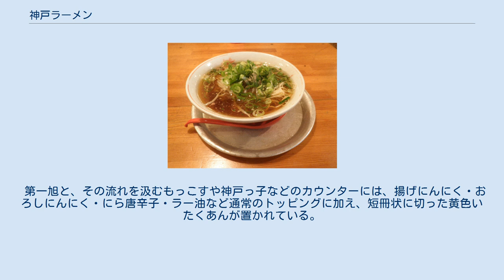神戸ラーメン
ラーメン 」 神戸ラーメン 神戸ラーメン第一旭のAラーメン 神戸ラーメン（こうべラーメン）とは、兵庫県神戸市およびその近郊で食べられているラーメンに対する呼称。
後述するように、いわゆる「ご当地ラーメン」ではない。
 神戸のラーメンにはこれといった統一した特徴は存在せず、さまざまな味やスタイルが混在している。
したがって「神戸ラーメン」は「神戸のラーメン」と同義であり、それ以上でも以下でもない。
「神戸ラーメン」という言葉は、神戸ラーメン第一旭（アサヒフーズ）が1984年にFC展開する際に名乗ったことで誕生した。
神戸市民の間では「神戸コロッケ」などと同じ単なる店名あるいは商標として捉えられており、「神戸ラーメン」というものが存在するという認識もない。
 古くから神戸に存在するラーメンの特徴としては、次のようなものが挙げられる。
 1970年頃までの神戸のラーメンは、豚の正肉などから取った無色透明の広東風清湯スープに、柔らかく縮れのないストレートな細麺（多くは平打ち）を合わせるというシンプルなスタイルであった。
具材としては、ゆでもやし・青ねぎ・焼豚（着色なし）が定番で、ワンタンメンの人気も高かった。
神戸には戦前から華僑が多数在住しており、また伝統的な食文化の面からも醤油味を好む関東とは異なり、塩ないしは薄口醤油を少量用いるのみで素材の味を生かした薄味の関西風中華料理が発達している。
現在も古くからの街の中華料理店で供されるラーメン（メニューでは 「中華そば」 「汁そば」と表記されることが多い）はほとんどがこのタイプであり、後述する濃厚で油っぽいラーメンの台頭後も中高年層や女性を中心に根強い人気を保っている。
 1971年に、京都第一旭ののれん分けとして神戸に進出。
現在の神戸ラーメンの原点とも呼べる店である。
現在の感覚からすればあっさり系に分類されることもあるが、当時としては脂っこく濃厚な醤油味と食べ応えのある硬めの麺、山盛りのネギにスープを取った後の豚肉をスライスして用いることによるボリュームたっぷりのチャーシュー麺などが革新的な味として労働者や学生の間で評判となった。
 もっこす総本店 もっこすは、第一旭の味をベースに、同店の出身者が豚ガラや背油などを用いてさらに濃厚で若者向けに仕上げた第二世代の人気店である。
現在の神戸を代表する味として支持を集めているが、第一旭が持ち込んだ大量の薄切り煮豚と山盛りの青ネギという京都ラーメンのスタイルはしっかりと継承されている。
 より濃厚な味を求める嗜好の変化に伴う第一旭の衰退と共に、もっこすに代表される類似店がいくつか誕生しているが、その多くは基本的に第一旭の味とスタイルを継承・進化させたものである。
その意味では、今日言われる神戸ラーメンのルーツは京都の第一旭にある。
 第一旭と、その流れを汲むもっこすや神戸っ子などのカウンターには、揚げにんにく・おろしにんにく・にら唐辛子・ラー油など通常のトッピングに加え、短冊状に切った黄色いたくあんが置かれている。
これはラーメンライスを注文する人のためであるが、中にはたくあんをラーメンにトッピングとして投入する者もいるという。